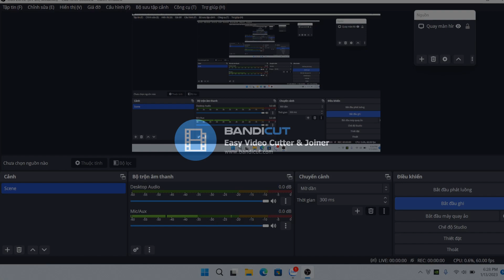DW6 : Dian Wei Hard Mosou Mode Battle Of Chang Ban